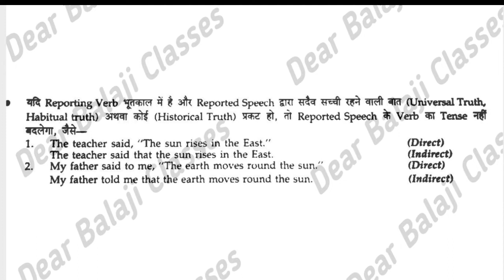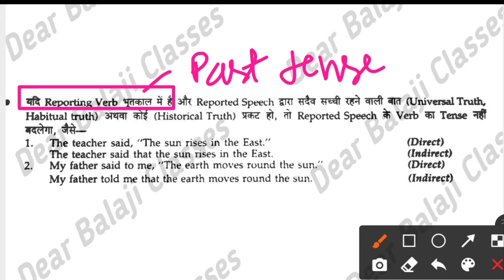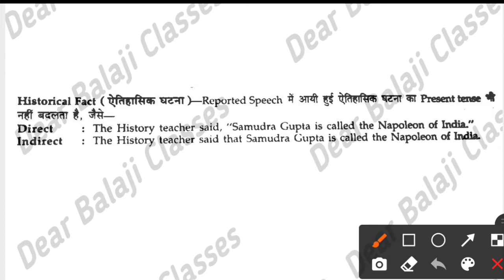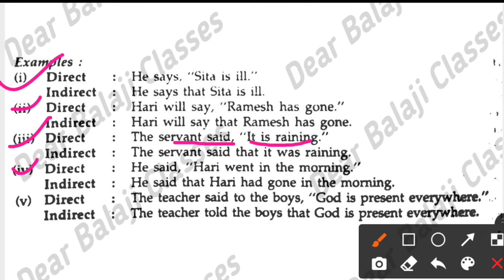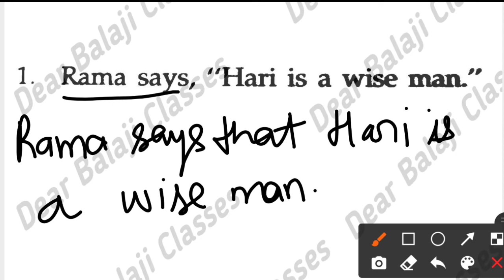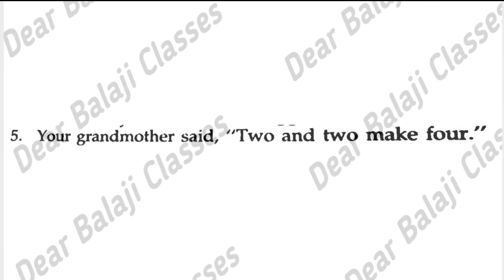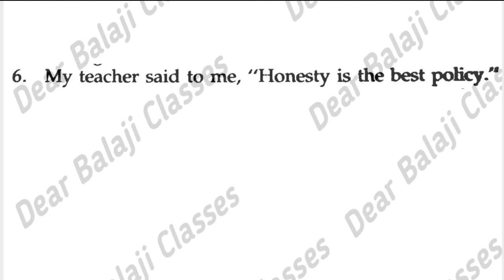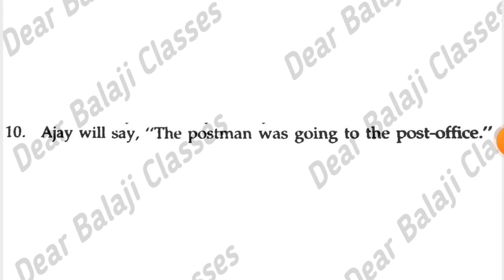Direct and indirect speech for all classes